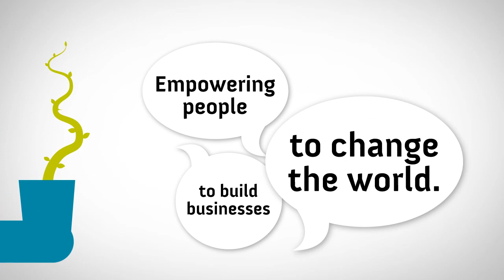JIC PF-2013_ENG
We wish you a very happy New Year!